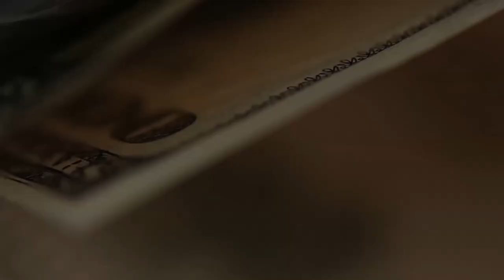Привычка по жизни выжимать всё возможное - от мелочей до глобальных.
У всех нас есть свои привычки. Некоторые кажутся странными, или привычками бедных людей. Но давайте посмотрим на это с другой стороны. От привычки выдавливать зубную пасту до конца до принципа выдавливания всего, что только возможно, из любого ресурса - не так уж далеко. А какие привычки есть у Вас?

Все мои контакты:
Мои рекомендации: